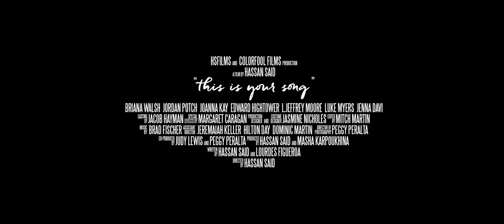THIS IS YOUR SONG (extended trailer)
THIS IS YOUR SONG - a film by Hassan Said

Story: On the night of their wedding anniversary, a bohemian theatre actress and a beatnik inspired writer confront the strife of their relationship, dreams and the city they once loved.

Cast: Briana Walsh, Jordan Potch, Joanna Kay, Edward Hightower, L. Jeffrey Moore, Luke Myers

Directed by: Hassan Said
Produced by: Hassan Said & Masha Karpoukhina
Written by: Hassan Said & Lourdes Figueroa
Cinematography by: Peggy Peralta
Edited by: Mitchell Martin

Song: "Opal" by Mars De La Mancha from the album "Copal"